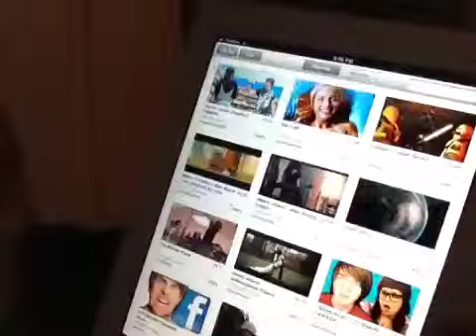YOUTUBE SURE HAS CHANGED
This is yesterday's vlog that had trouble uploading

Links